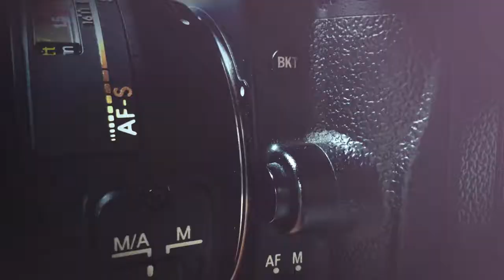AZE Hochzeit & Partyservice Organisationun teşkil etdiyi Novruz şenliyi Almaniya.18.03.2018 Minden